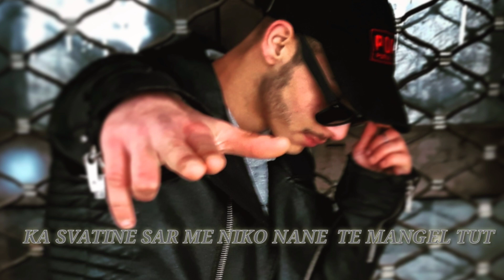ROMANO RAP 2020 RAFAEL THE BEST-KELIBE NANE OFFICIAL NEW SONG™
•TEXT:RAFAEL THE BEST
•INSTRUMENTAL:FREE BEAT
•STUDIO:ROCE PTODUCTION
•EDIT AND DIRECTED:RAFAEL THE BEST
•MIX AND MASTERING:ROCE PRODUCTION